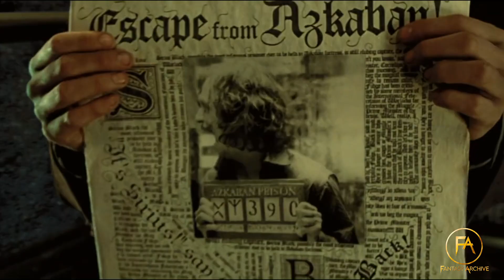Into the Life of Lord Voldemort: Backstory Explained!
How to catch a serial killer? The FBI usually builds a criminal profile, analyzing the crime to decipher  who did it. But knowing who the killer is won't help you capture him when he's the most potent dark mage in history and catching him won't stop him when he conveniently divided his soul into seven pieces and concealed six of them in things known as Horcruxes.

In today's video we look at Into the Life of Lord Voldemort: Backstory Explained! Keep watching for Voldemort, the life of lord voldemort, the life of voldemort, lord voldemort, harry potter explained, wizarding world, the story of lord voldemort, lord voldemort origins the house of Gaunt, the story of voldemort, the origins of lord voldemort, the story of tom riddle, the life of tom riddle, the story of voldemort's parents, untold story of lord voldemort, story of lord voldemort, history of lord voldemort.

Inspired by MovieFlame, Harry Potter Theory, The Vile Eye and Harry Potter Folklore.

Inspired by The Story of Lord Voldemort: Tom Riddel Origins Explained (Re-upload July, 2017)

Inspired by The Story of Lord Voldemort Tom Riddle Origins Explained (Chronologic Timeline)

Inspired by Analyzing Evil: Voldemort from Harry Potter